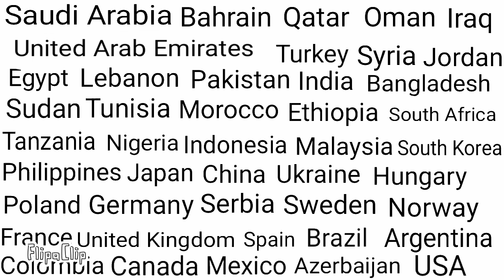My favourite countrys